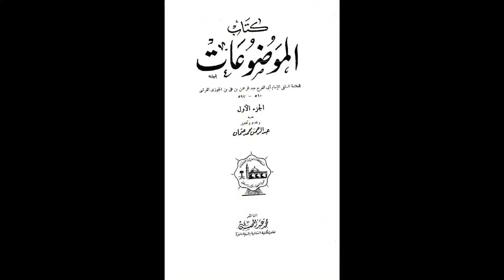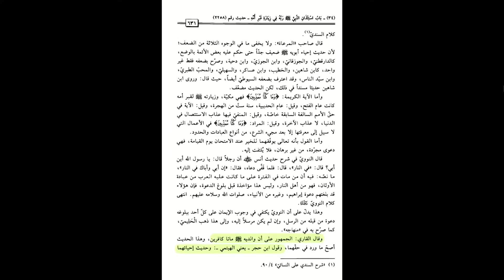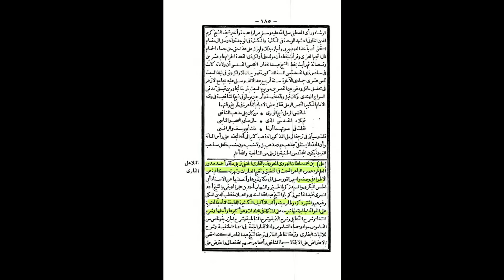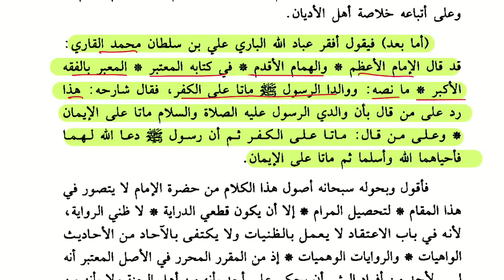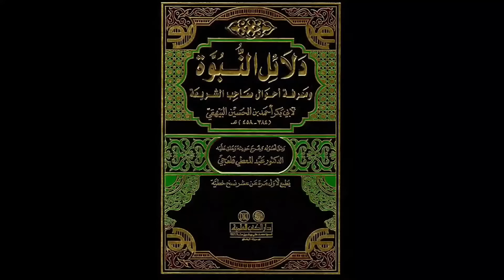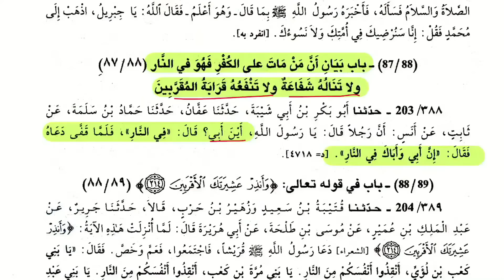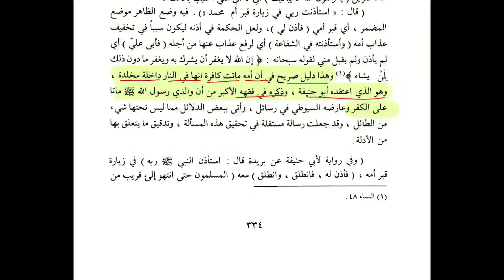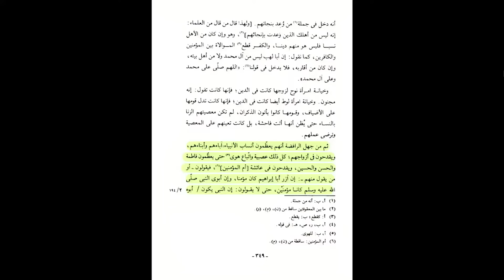Nabi ﷺ Ke Waldain Kareemain Ke Mutalliq Sunni Mazhab Ka Aqeedah | Hassan Allahyari Urdu